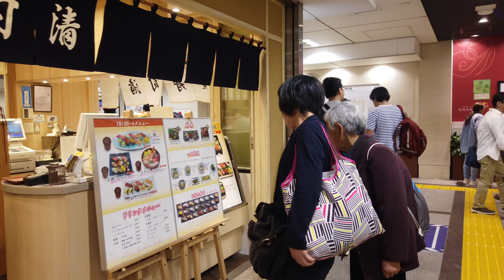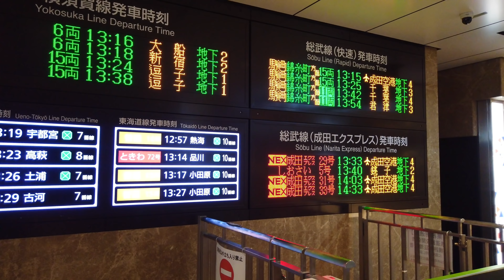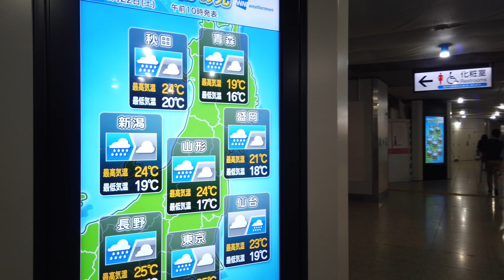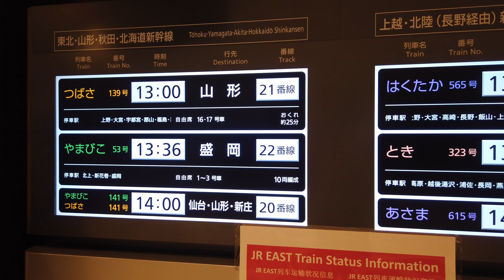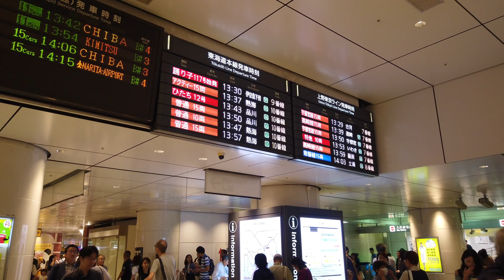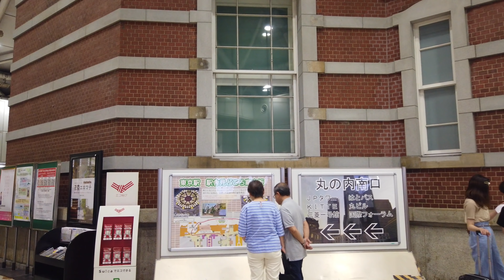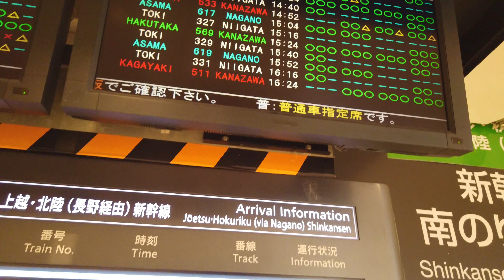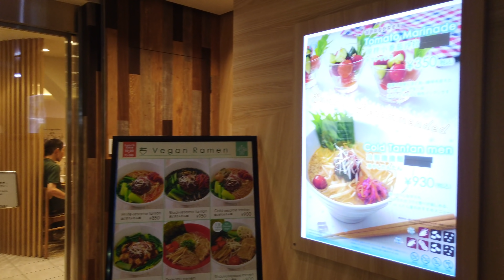東京駅構内を散歩 Walk inside Tokyo Station【4K】【June 2019】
Tokyo Station is the gateway to Japan, from which local trains and Shinkansen travel in various directions.
The total floor area of ​​Tokyo Station is said to be about 180,000 square meters,
and the number is as large as 3.6 Tokyo Dome. This time, I walked this huge underground yard and the yard of the ground station.

‹Camera›
DJI Osmo Pocket (JP🇯🇵) / (US🇺🇸)
Controller wheel (JP🇯🇵) / (US🇺🇸)
Extension rod (JP🇯🇵) / (US🇺🇸)
ND Filters Set (JP🇯🇵) / (US🇺🇸)
Charging case (JP🇯🇵) / (US🇺🇸)
MicroSD (JP🇯🇵) / (US🇺🇸)